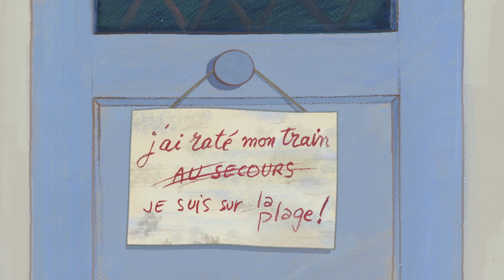Louise by the Shore - trailer